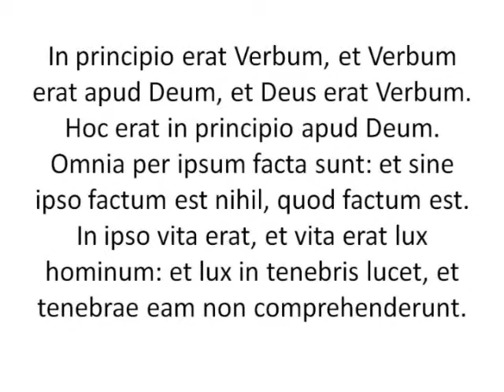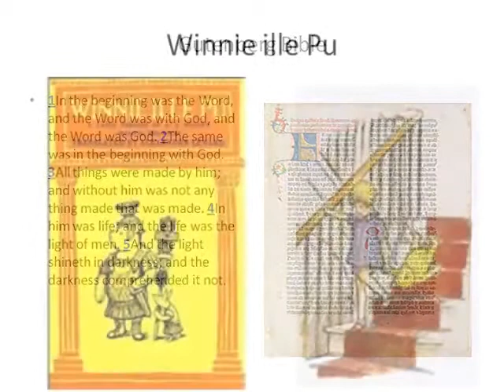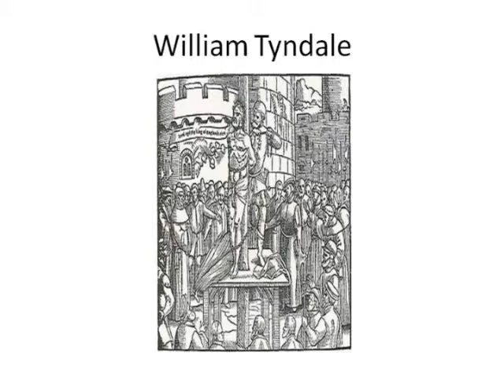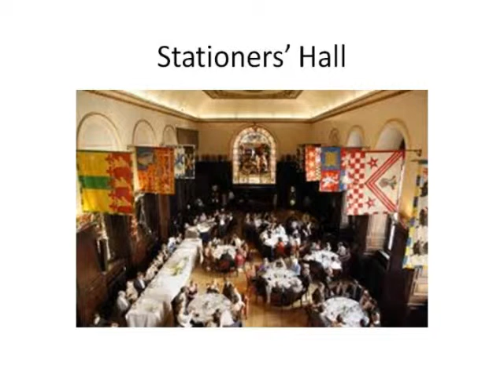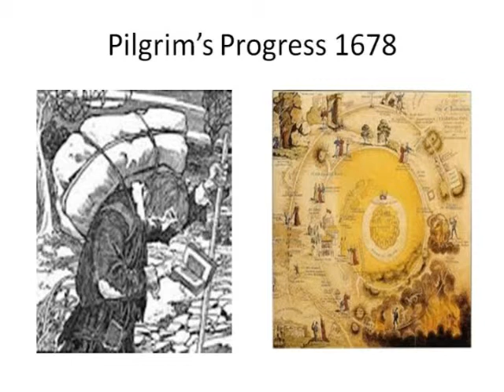The Language of the King James Bible: An Introduction - Professor Tim Connell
Professor Tim Connell introduces the symposium marking the 400th anniversary of the King James Version of the Bible. This lecture offers an overview of historical attempts to translate the Bible and outlines the impact of the publication of the King James version.